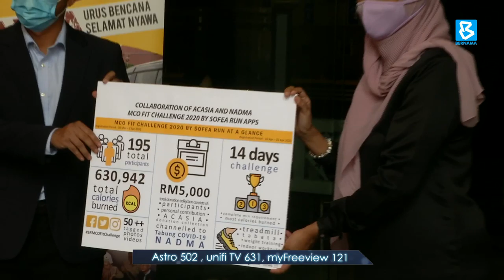Nadma terima sumbangan bernilai RM53 juta untuk tabung COVID-19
BuletinBernama: Sumbangan bernilai RM53 juta diterima oleh Agensi Pengurusan Bencana Negara (NADMA) untuk diagihkan kepada para petugas barisan hadapan yang membendung penularan wabak COVID-19.

Sumbangan tersebut disampaikan kepada Timbalan Menteri di Jabatan Perdana Menteri (Tugas Tugas Khas), Datin Mastura Mohd Yazid oleh sembilan syarikat ternama dalam bentuk barangan perlindungan diri.